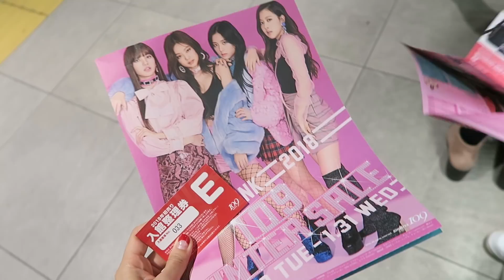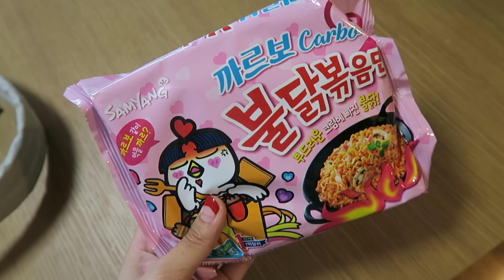PETUALANGAN MENCARI FUKUBUKURO DI JEPANG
♥ ♥ FOLLOW AKU ♥ ♥